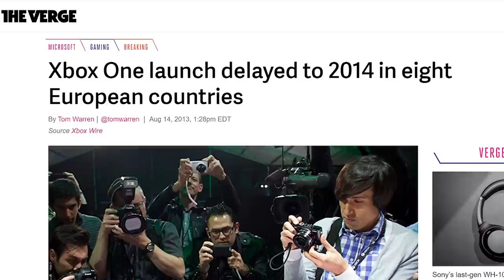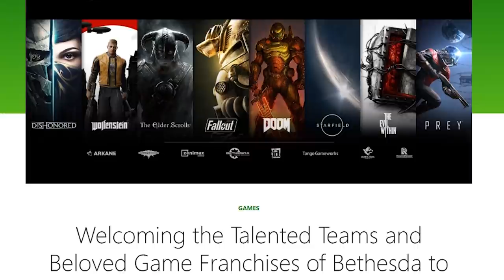How Phil Spencer Saved Xbox | Feature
Xbox has had an incredibly tough journey which it brought upon itself with a tremendously misguided and out of touch strategy with the Xbox One. In this video, Gaz discusses how Xbox, under the command of Phil Spencer, rose back to win back the hearts and minds of gamers.